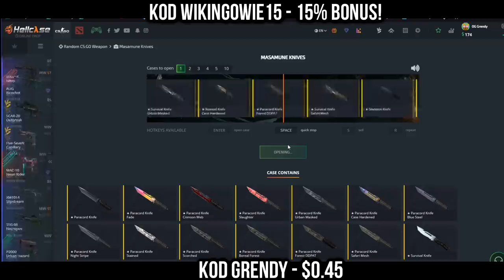PAGO WYGRYWA TURNIEJ! PEVOR KASUJE OPONENTÓW NA FULLHD - NAJLEPSZE SHOTY Z OSTATNICH 24 GODZIN!